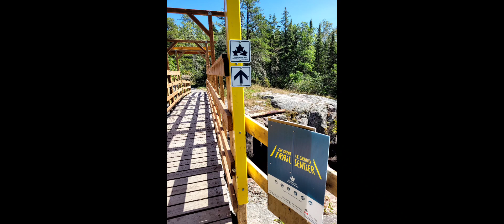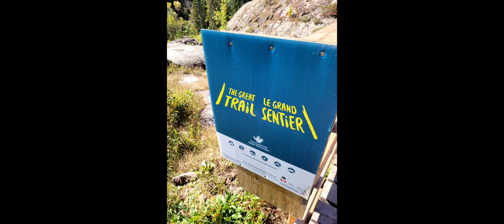September 24, 2022